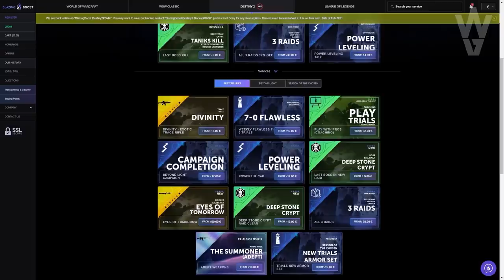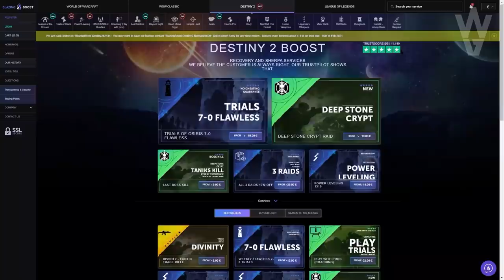SALADIN SE ENFRENTA A ZAVALA! YA NO ES EL MISMO Y ESO ME PREOCUPA | Destiny 2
LORD SALADIN SE ENFRENTA A ZAVALA! YA NO ES EL MISMO Y ESO ME PREOCUPA | Destiny 2
2️⃣Reaccionar a la historia del sorteo fijada en la bio
⏰Finaliza el 8 de Marzo a las 19:00

► ¡Sígueme!
• Accesorios Gaming 10% dto. Código wildgamer

► Comunidad de PS4: TheWildGamers
► Videos que pueden interesarte:
• BUNGIE REVELA LOOT DE DINOSAURIOS! EXOTICOS GRATIS! APROVECHA EL GLITCH DE 12! Y MÁS! | Destiny 2
• VAN A MATAR A ZAVALA! BUNGIE TEASEA REGRESO A LA CRIPTA! POTENCIAL NUEVA MAZMORRA y MÁS! | Destiny 2
• POR QUÉ BUNGIE HA HECHO ESTO? Exótico Oculto! Temporada Caótica! Notas del Parche y MÁS! | Destiny 2